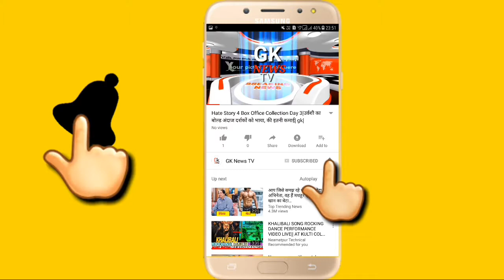मौत भी डरती है इस शख्स के घर आने से| this old man 181 years age ?| Gk news tv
मौत भी डरती है इस शख्स के घर आने से

इस लेख में हम आपको बताने जा रहे हैं एक ऐसे शख्स के बारे में जो आज 181 साल का हो चुका है और शायद मौत भी इसके घर आने से डरती है।

कहते हैं कि मौत एक ऐसी सच्चाई है जो प्रत्येक व्यक्ति को आना है। बात करें आजकल के समय की तो एक इंसान मुश्किल से 60 या 70 साल ही जी पाता है। आज के समय में 70 या 80 साल जीने के बाद इंसान बस सिर्फ एक ही बात की इच्छा करता है और वह है अपनी मौत का इंतजार। आज हम आपको एक ऐसे ही शख्स के बारे में बताने जा रहे हैं जो पिछले 181 साल से जीवित है। और अपनी मौत का इंतजार कर रहा है। हम बात कर रहे हैं वाराणसी के रहने वाले एक महाशय मुरारी के बारे में जो 181 वर्ष के हो चुके हैं, और पिछले कई सालों से अपनी मृत्यु का इंतजार कर रहे हैं। बात करने पर मुरारी ने बताया कि मैं अब वह अपनी जिंदगी से परेशान हो चुके हैं लेकिन मौत शायद उनके घर आने का रास्ता ही भूल गई है।
मुरारी का जन्म वर्ष 1835 में बेंगलुरु में हुआ था। और 1930 में वह वाराणसी रहने आ गए थे। पेशे से एक मोची का कार्य करने वाले मुरारी ने बताया कि उन्होंने अपनी उम्र का 122 साल तक मोची का कार्य किया। इसके बाद में उन्होंने वर्ष 1957 में इस कार्य से छुट्टी ले ली। इसके बाद लोग उनको देखने के लिए आने लगे। लोग उन्हें देवी शक्ति बताने लगे। उनका कहना है कि वह कोई भी देवी या फिर देवता नहीं है। बल्कि वह तो खुद अपनी मृत्यु का कई वर्षों से इंतजार कर रहे हैं, लेकिन मौत है कि उसकी तरफ नजर ही नहीं
हम ऐसे ही ज्ञानवर्धक, फायदेमंद, मजेदार, रोचक और समसामयिक लेख आपके लिए लाते रहते है।